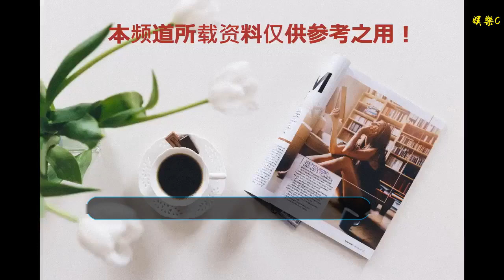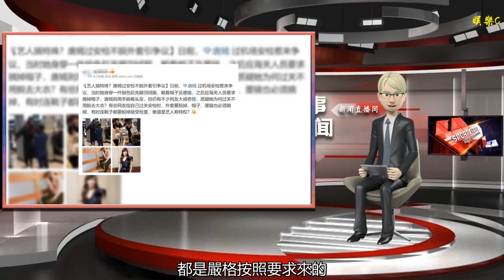網曝唐嫣搞特殊化，過安檢不脫外套！真實情況其實是這樣的？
谢谢！

      原標題：網曝唐嫣搞特殊化，過安檢不脫外套！真實情況其實是這樣的？

大家都知道明星藝人工作行程繁忙，經常要出入機場這樣的地方，所以有很多明星粉絲追星都會選擇以機場作為根據地，而明星們的一些私照，除了他們自己的自拍之外，最多的也就是在機場被粉絲拍的那些了。

最近唐嫣的一組機場私照就受到了很多網友的熱議，在照片里，唐嫣還是帽子眼鏡一應俱全，巨星范十足，照理說，這些裝備在接受安檢的時候，應該都要摘除才對，但沒想到唐嫣還是穩穩的穿著，所以就有些網友對此表示了質疑。

直指唐嫣有搞特殊的嫌疑，畢竟其他普通群眾在過安檢的時候，都是嚴格按照要求來的，不過有網友提出質疑，自然也就有網友出來解釋了，原來唐嫣并不是所謂的搞特權，而是在這道安檢關卡這，確實不需要脫外套，摘帽子，只用粗略檢查一番就可以了，真正需要脫外套檢查的是在飛機進關處，而且不管是不是明星藝人，都是一樣的待遇。

所以網傳的唐嫣搞特殊也是完全不存在的，其實想想明星藝人也不傻，怎么可能會這么大張旗鼓的搞特殊呢，更何況，唐嫣素來在網上的風評都還不錯，從來沒有聽說過有什么耍大牌，做架子的行為，所以說搞特殊化這種事情，并不像是唐嫣能夠做出來的。

而且之前羅晉在接受采訪的時候，也說過自己非常不喜歡那些作而且不真實的女生，所以從這一點就可以看得出來，唐嫣最起碼是很真實很接地氣的女生，那么想想這樣的女生，也不可能會專門去搞特殊化，就算她確實是圈內知名的女神。

其實算算唐嫣和羅晉從二零一一年合作了《亂世佳人》開始，到現在已經是認識的第八年了，在這八年的時間里，他們完成了從普通友人到戀人再到夫妻檔的轉換，簡直就是小說一般的存在啊，著實是不容易，所以網友們也對他們祝福不斷。

不過話說回來，自從唐嫣和羅晉結婚了之后，他們好像同框的機會就沒有從前多了，而且也不會特意公開秀恩愛，一度想要降低群眾對他們夫妻檔的印象，但是他們越是想要低調，群眾們越是關注，甚至還有人老在網上傳消息說唐嫣懷孕了，不過最后都被證實是假消息，但是這也說明網友們是真的期待聽到唐嫣懷孕的好消息了。